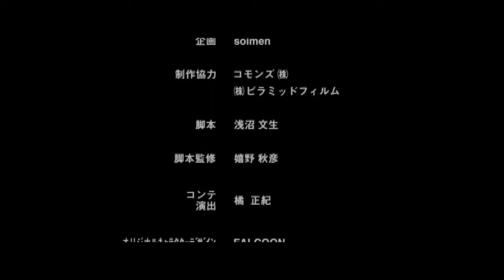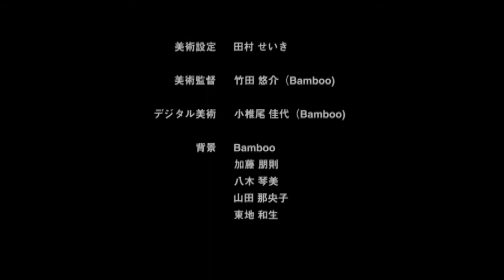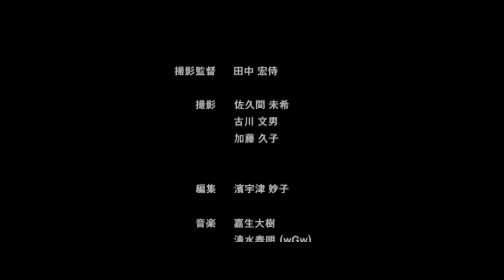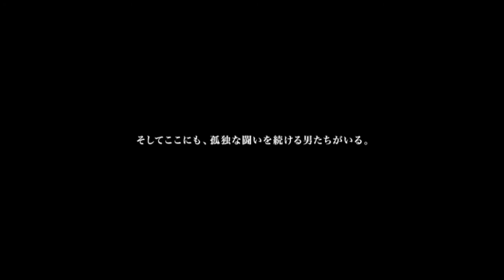KOF Another Day In The Dark